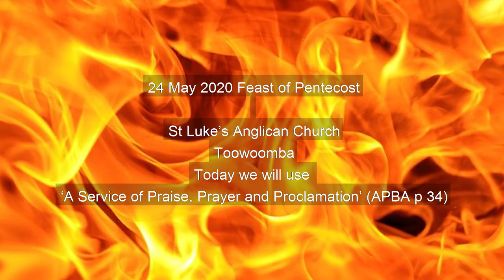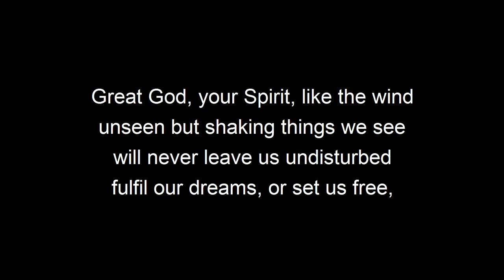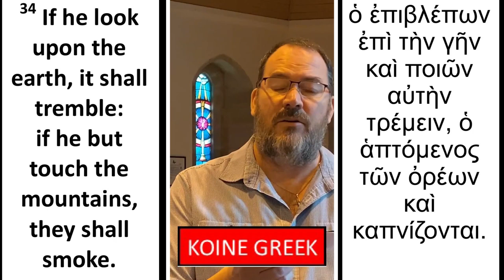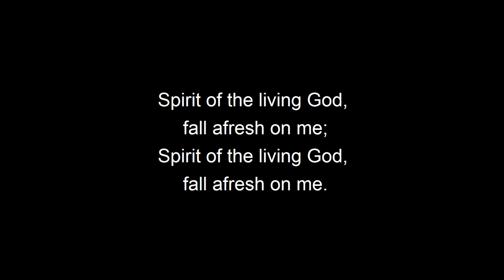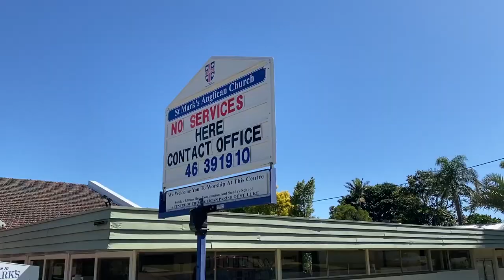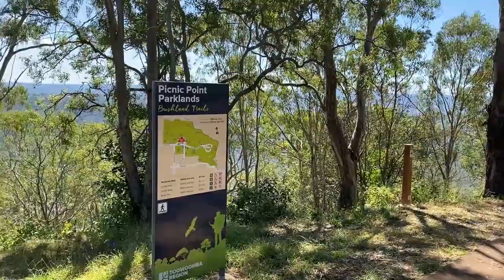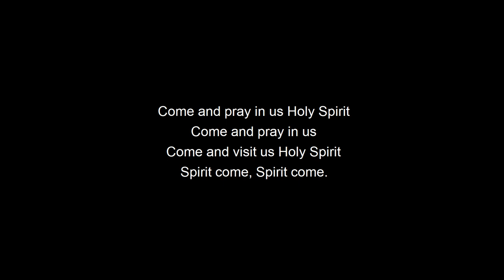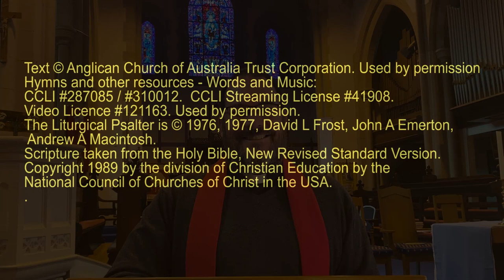Feast of Pentecost from St Luke's Toowoomba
A service of Praise, Prayer and Proclamation celebrating the gift of the Holy Spirit of God, inspiring and encouraging us all.

Preacher and leading the service:   The Reverend Paul Mitchell

Organist:  Peter Schneider

Video compiled by Riley Cockerill